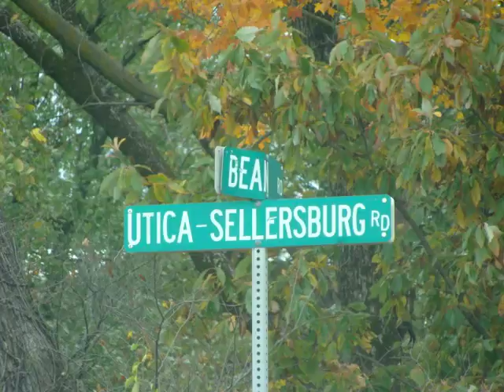Artwork for the Blind-Push Push-OFFICIAL VIDEO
New edit of Push Push video, using new studio track audio.